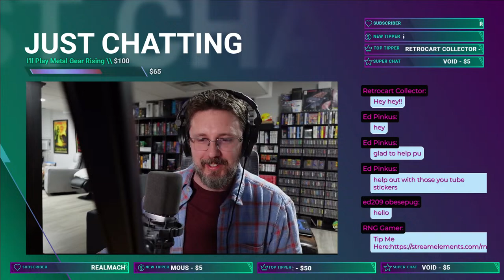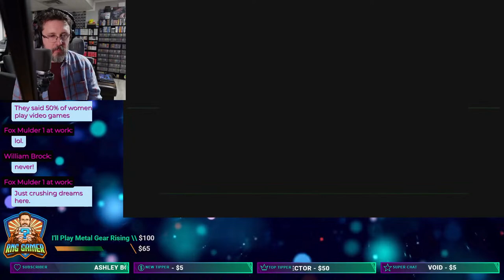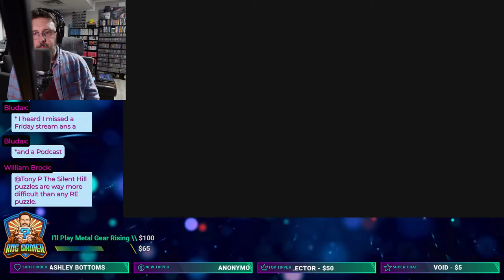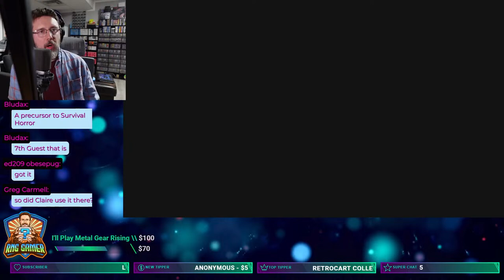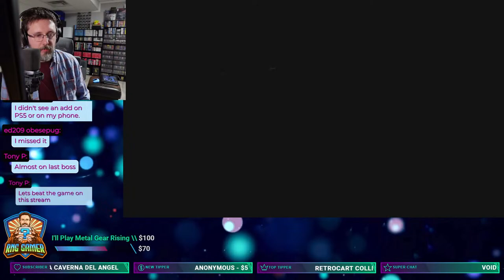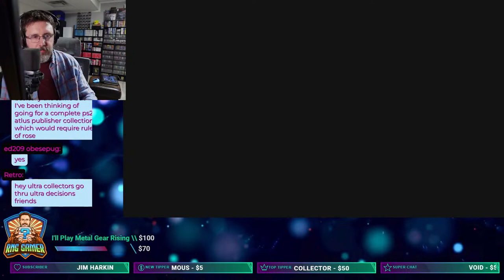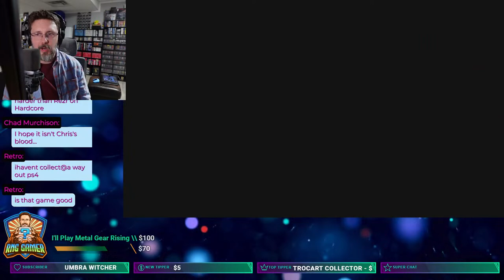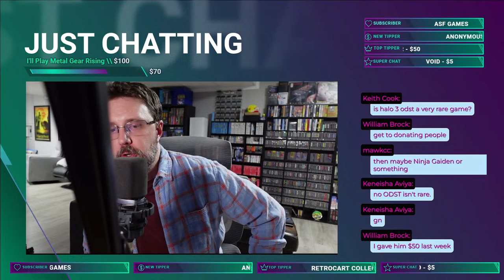Playing Resident Evil Code Veronica Part 7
Playing Resident Evil Code Veronica